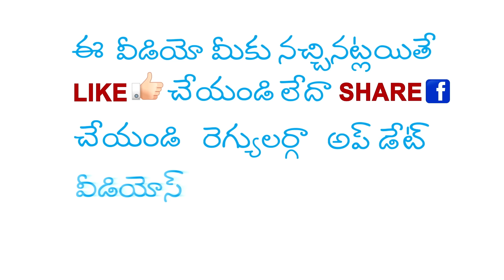Mysterious Histories of Bhishma..1 | భీష్ముడు ఎవరో తెలిస్తే , భారతం ఎలా మొదలయ్యిందో తెలుస్తుంది..!?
నమస్తే .
ఒకప్పుడు అంటే కొన్ని దశాబ్దాల కిందట  పిల్లలకు ఏకష్టం వచ్చినా చెప్పుకునేందుకు ఒదార్చబాదడానికి అమ్మమ్మ , నానమ్మ ,తాతయ్యలు వుండేవారు. మనసును అదుపుచేసుకోగలిగే విదంగా వారు జ్ఞానాన్నిఇచ్చేవారు.. ఇప్పుడు కాలం మారింది. ఈ రోజున కుటుంబాలు చిన్నవి కావడం మూలన పెద్దలు అన్ని కుటుంబాలలో అందుబాటులో లేని కారణంగా అత్యంత సులభ శైలిలో అలవోకగా సరళంగా అందరికి అర్ధమయ్యే విదంగా.  పిల్లలలకు, పెద్దలకు ఎంతో ఉపయోగపడుతుంది అన్న సదుద్దేశంతో మీకు రామాయణ, మహాబారత మరియు ఇతర గ్రంధాలనుండి అనేక విషయాలను అందిస్తుంది. తెలుగు ప్లానెట్ అఫీషియల్
                                                                           మీ తెలుగు ప్లానెట్ అఫీషియల్   Namasthe...!